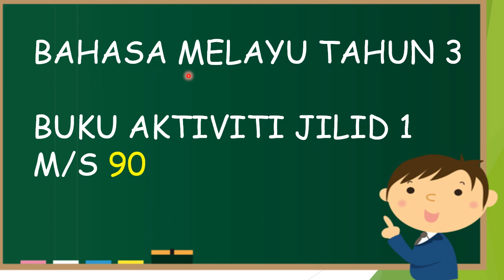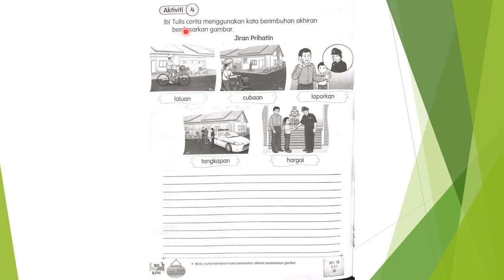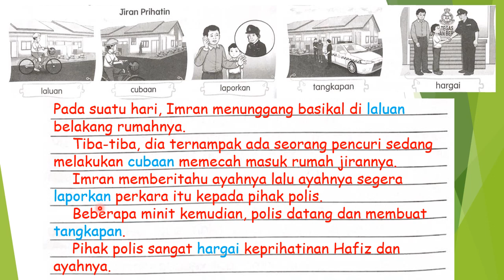BAHASA MELAYU TAHUN 3 BUKU AKTIVITI JILID 1 MS 90